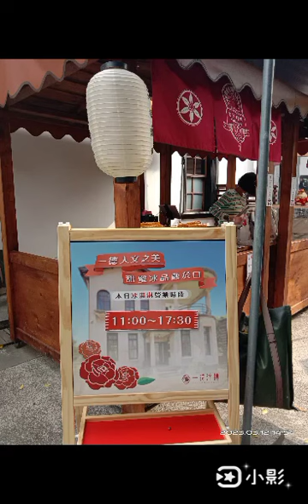2023吳白露_藝術家🌹植樹節。鄰近 吳白露畫室。走走。吳白露的藝術世界 Taiwan Artist Lady WuBaiLu 🇹🇼 Google WuBaiLu ‎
2023吳白露_藝術家🌹植樹節。鄰近 吳白露畫室。走走。吳白露的藝術世界 Taiwan Artist Lady WuBaiLu 🇹🇼 Google WuBaiLu